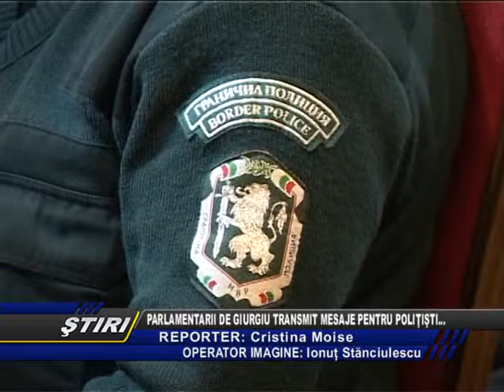PARLAMENTARII DE GIURGIU TRANSMIT MESAJE PENTRU POLITISTI